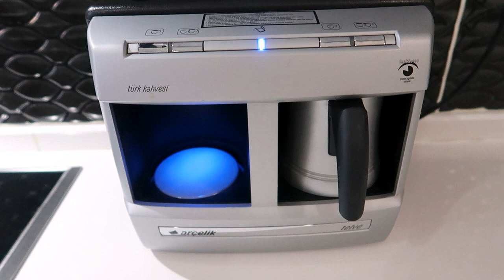EV NEDEN SALLANIYOR? BÜYÜK GÜN GELDİ 🎉 YİNE BETÜLLERDEYİZ 🥰 HAMBURGER MUKBANG 🍔🍟 GÜNLÜK VLOG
Selam ben Hande, yeni bir günlük vlog ile geldim. Aşırı doğal aşırı samimi
 günümü seninle paylaştım hatta çok istenen mukbang videosunu da bir küçük sıkıştırdım bu vloga ☺ Umarım keyifle izlersin, seni çok seviyorum ❤

Music Ikson  -  Waves (Telifsiz Vlog Müzikleri)